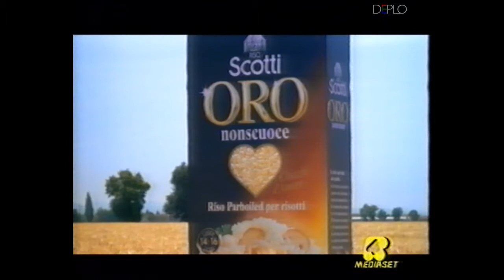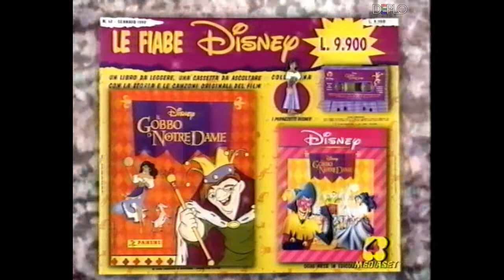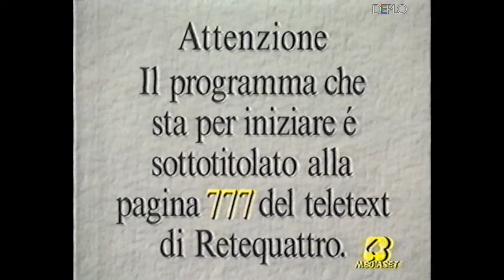Dicembre 1996 - Retequattro - 3 Sequenze spot pubblicitari e promo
Serie di 3 sequenze di spot pubblicitari e promo, registrata da Retequattro durante vari pomeriggi del dicembre 1996 su VHS.

Contenuto delle sequenze:
- Spot VHS Babe Maialino Coraggioso - Universal
- Spot riso Scotti Oro
- Spot Barbie Sei Grande Principessa - Mattel
- Spot Esmeralda Musica e danze - Mattel
- Spot pannolini Pampers Premiums
- Spot musicassette, pupazzetti e album figurine Fiabe Disney - Panini
- Spot Happy Meal il Gobbo di Notre Dame - McDonalds-Burghy
- Spot pupazzi Trudi
- Spot Pandoro al cioccolato Dolci Viaggi di Natale Bistefani
- Promo Nella terra dei Lapponi - Italia1
- Spot Barbie e Shelly a passeggio e il Palazzo dei Sogni di Barbie - Mattel
- Spot moda giorni di festa Standa
- Spot VHS Balto - Universal
- Trailer Una promessa è una promessa
- Spot Facciotte Animate e Fantamacchine Plah-Doh
- Spot Indovina Chi? MB
- Spot Passì Ariete
- Spot compilation Macarena Cartoons Dance - Dig-it
- Promo Piccoli Mozart - Retequattro
- Spot raccolta punti Viva la Fantasia Nestlè
- Spot Barbie Sirena Magica Chioma e Bon Bon Cavallina Golosona - Mattel
- Spot Bebi Mia - Gig
- Spot Camper Città Elettronica Micro Machines - Gig
- Spot Cabbage Patch Kids-Bimboli - Mattel
- Spot pupazzi Trudi
- Spot Guardian-Attacco Notturno Micro Machines Militari - Gig
- Questo film è presentato da: Manon
- Cartello Sottotitoli 777 - Retequattro